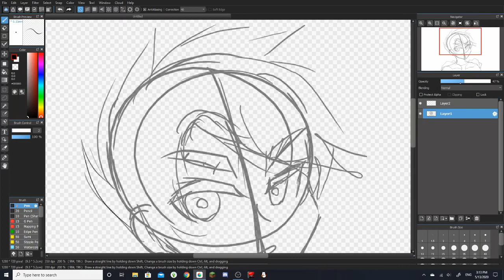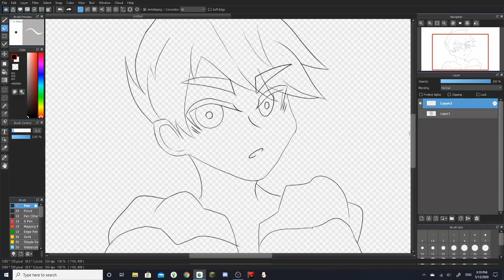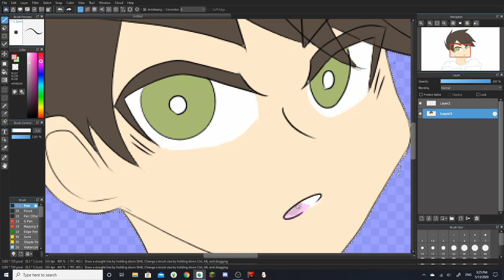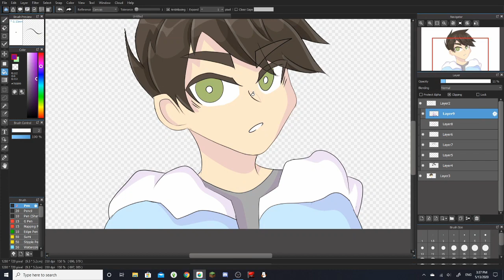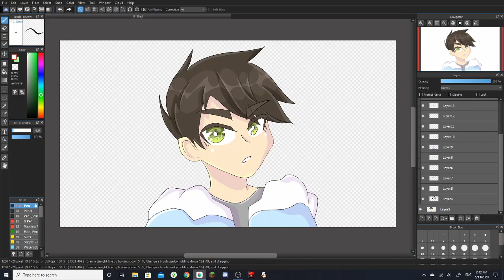Drawing myself [ Speedpaint ]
Hello everyone. I hope you enjoyed the video. I feel like I'm improving so fast. I used to never draw humans and now that's all I draw.